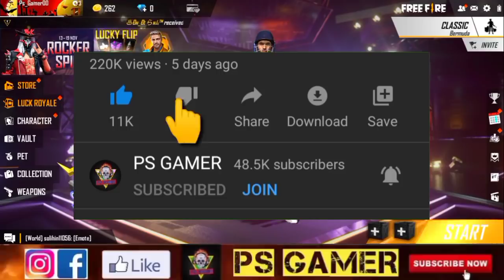TITAN SCAR INCUBATOR RETURN FREE FIRE | TONIGHT UPDATES OF FREE FIRE | OLD INCUBATOR RETURNS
TONIGHT UPDATE -  // FREEFIRE

NewEvent TonightUpdate TitanScarIncuabtorReturn FuturisticScar DiwaliEvent BloodMoonIncubatorDiscount UpcomingEvent FreeFire FreeFireIndia GarenaFreeFire

IGNORE -
garenafreefire freefire tonightupdate psgamer bluechiptoken explorationmission newevent newupdate  psgamer djalok todayevent todayupdate freedjalok diamonds djalok freeelitepass newupdate ff psgamerff upcomingevents upcomingupdates upcoming events updates freefirenewevent india freefirelndia freefireindonesia freefirebrazil psgamerfreefire freefirenepal freefirebangladesh freefiretaiwan freefirevietnam FreeFire MakeAWish 3rdAnniversary MoneyHeistEvent MysteryShopl 0 BombCharge Plan Bermuda NewEvent FreeDJAlok NewUpdate FullDetails UpcomingMysteryShop NewMysteryShop JulyMysteryShop MysteryShopFreeDJAlok NewMagicCubeBundles FreeFireEvents NewUpdateFreeFire GarenaFreeFire NewElitePassFreeFire NewEventsFullDetails FreeFirelndia FreeFireBrazil FreeFirelndonesia NewUpdatesFullReview PsGamerFreeFire PSFreeFire DiamondsGiveawayFreeFire LiveGiveawayFreeFire NewEventFreeFire MayEventsFreeFire RamadanEvents FreeFireEvent NewUpdateFreeFire FreeElitePass NewSuperMarket MysteryShopl 0 NextElitePassFreeFire NewElitePassFreeFire
FreeFireNextElitePass FreeFireNewElitePass Season29ElitePass FreeFireElitePass FreeFireNewUpdateToday FreeFireUpcomingElitePass FreeFireJuneElitePass FreeDJAlok NewKatanaGiveaway MagicCube